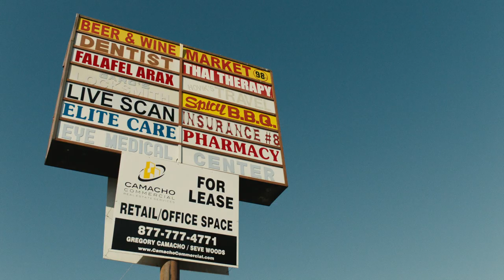POT Ceramics Studio in Los Angeles | My City ft. Roy Choi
Roy Choi (@chefroychoi) is a chef and owner of the successful gourmet Korean-Mexican taco truck Kogi (@kogibbq). In Square's small business entrepreneurship series, My City, Roy Choi introduces us to three of his favorite LA business owners that are dedicated to building neighborhood community and serving local customers.

In Episode 2, we meet Mandy Kohlani, minority small business owner and founder of the full-service pottery studio POT (@POTstudioLA) in Echo Park LA. Mandy is Iranian and as a POC business owner, she tries to provide a pottery studio experience tailored to the long-time residents of her neighborhood. Her goal with POT studio is to build a small business from the ground up and have a highly accessible pottery studio plan with tons of classes and workshops for her Echo Park community. Mandy tailors pottery classes, pricing, and access to people of her neighborhood. To reverse or reclaim some of the Echo Park gentrification, classes are offered for free or on a sliding scale.

These videos were filmed in December 2019, before the Coronavirus reached the U.S. All of the small businesses in these videos have been severely affected by the pandemic.

$KogiBBQ $POTstudioLA

Square has all the tools you need to start, run, and grow your business. Whether you're an entrepreneur looking to sell in person, online, or both, we can help. And we've made all our tools work together as one system, saving you time, money, and effort. So you can get back to doing the work you love and focus on whatever’s next.